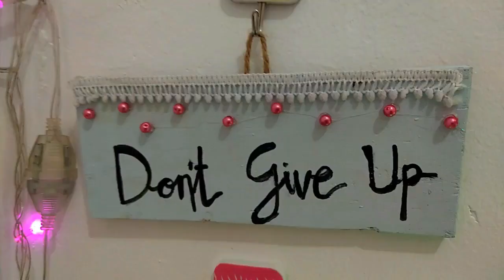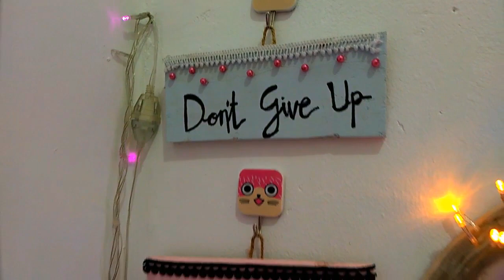DIY ROOM DECOR INDONESIA #17 Bikin Kamar Rapi Dan Bersih || Farida FR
Hai guys akhirnya aku bikin video DIY ROOM DECOR lagi, udah lama banget ya aku gak  bikin video ini
Semoga kalian suka dengan video kali ini

Tonton Juga